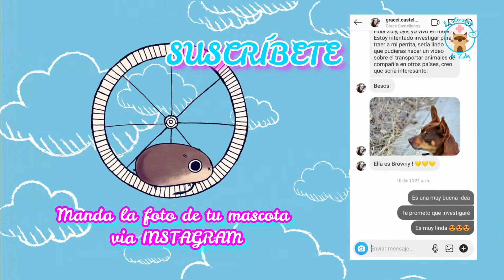ESTO PASÓ EN TV AZTECA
Visita a un médico veterinario para cualquier aclaración.

¿Tienes mascota? 💜 CONTACTAME 📲

FACEBOOK: No Tenemos por ahora 🥺